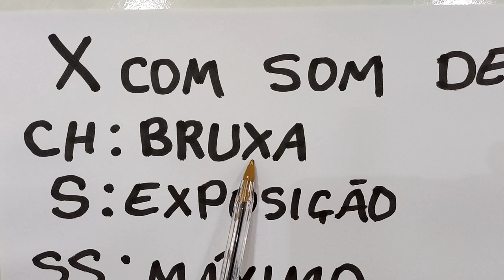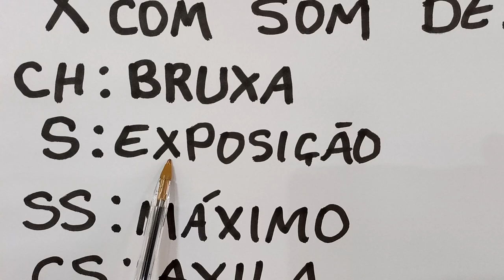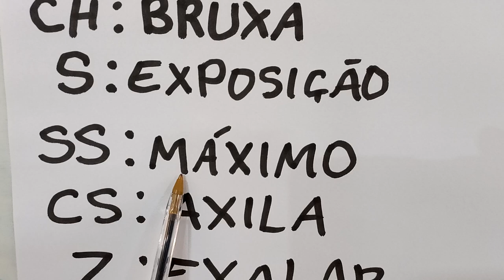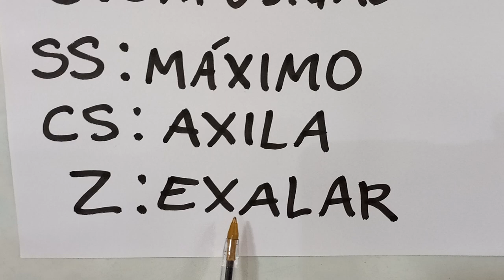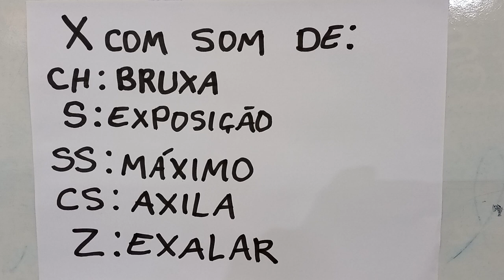PALAVRAS COMPLEXAS: X COM SOM DE CH, S, SS, CS e Z...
Vamos treinar!